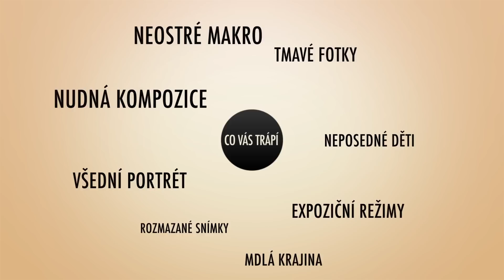Jak fotit na dovolen? Online kurz od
Nechte se inspirovat z pohodlí vašeho domova.
Učte se ve chvílích svého volna.
Vracejte se kdykoli a kolikrát chcete k jednotlivým lekcím.
Vyzbrojíme vás na vaši dovolenou.